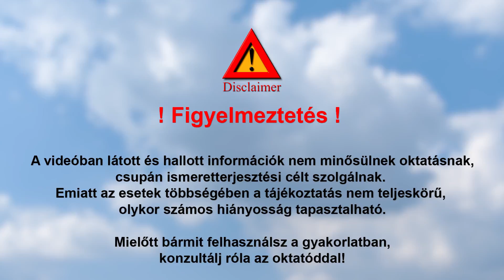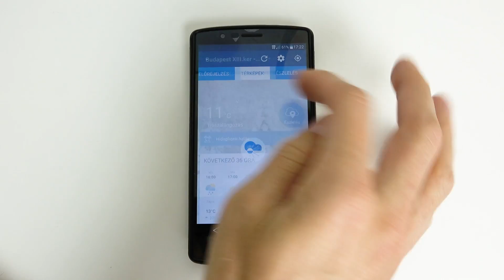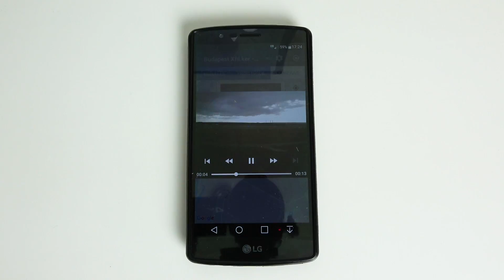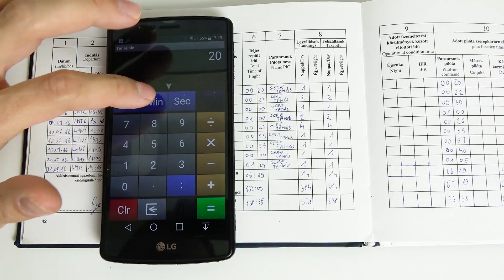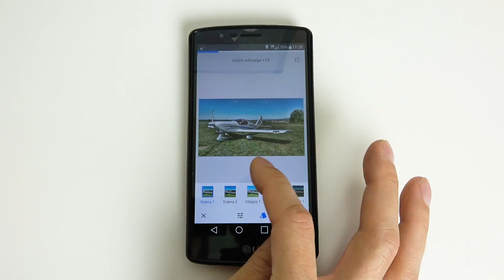5 mobil app hobbi pilótáknak